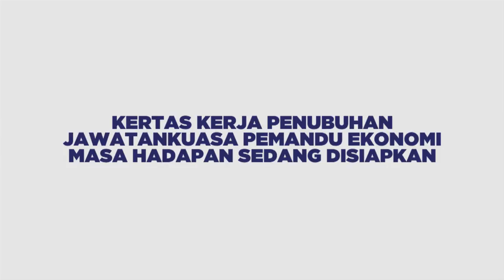Kertas Kerja Penubuhan Jawatankuasa Pemandu Ekonomi Masa Hadapan Sedang Disiapkan